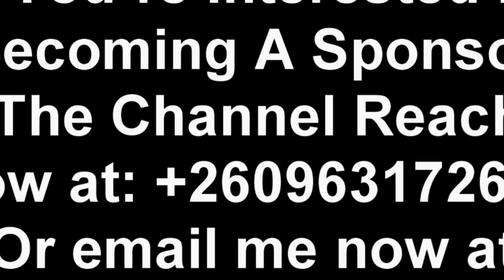Garry Nkombo Reprimands Edgar Lungu. Commends President HH. We Suffered in The Past Now It’s Our....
Garry Nkombo Reprimands Edgar Lungu. Commends President HH. We Suffered in The Past Now It’s Our Time to Celebrate